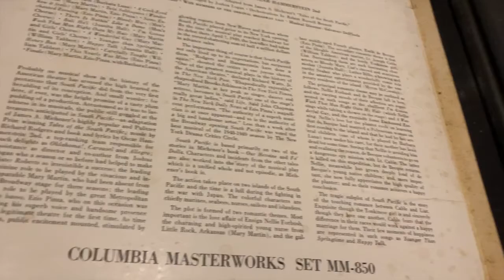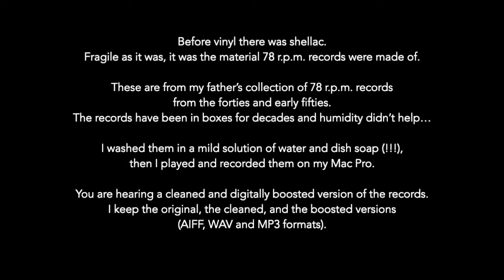b4 vinyl 16a Salvatore Dell’Isola’s Orchestra South Pacific OVERTURE